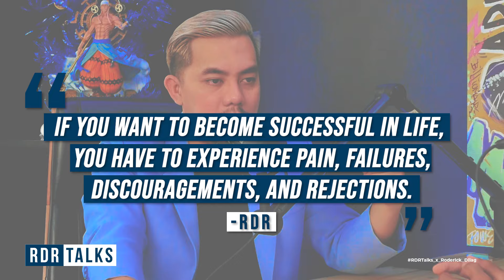RDRTALKS | Dating Tricycle Driver, MILYONARYO na Ngayon!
"Hindi Mali ang negosyo, Mali ka lang na may-ari sa negosyo,
kasi complacent ka!"